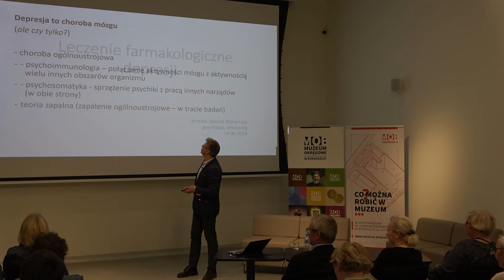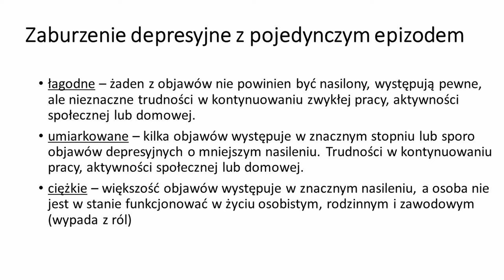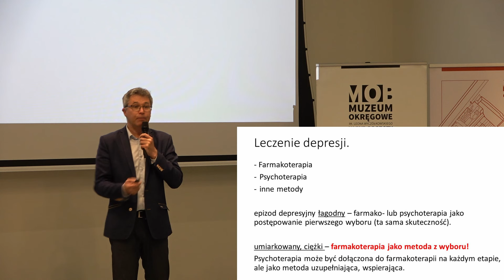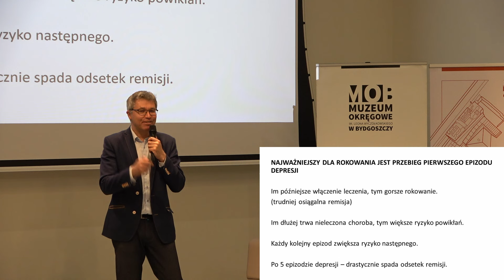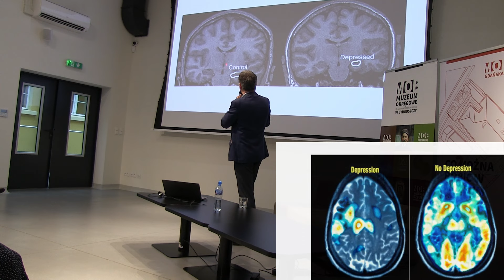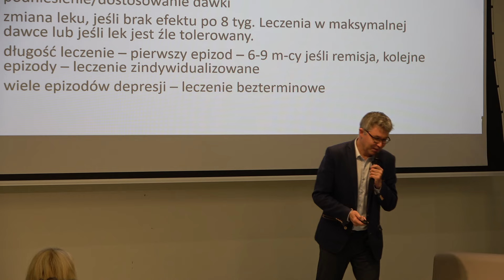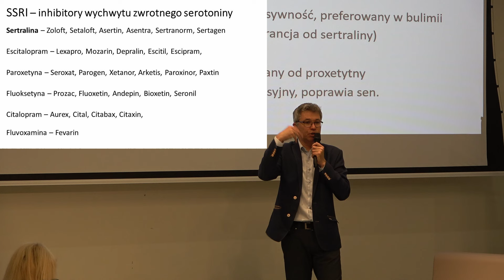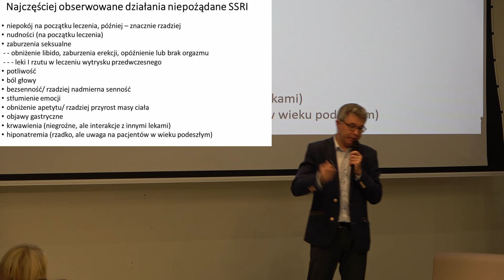Depresja- co należy wiedzieć o leczeniu tej choroby? Wykład dr. nauk med. Macieja Klimarczyka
Prezentujemy fragmenty wykładu pt. "Co należy wiedzieć o leczeniu depresji?"przygotowanego przez dr. nauk med. Macieja Klimarczyka, z cyklu: "Psyche znaczy mózg". Wydarzenie zostało zorganizowane przez Dział Nauki i Literatury Muzeum Okręgowego w Bydgoszczy w sali audiowizualnej (ul. Gdańska 4). Wykłady psychoedukacyjne organizowane są w Muzeum Okręgowym od 2021 roku.

Dr Maciej Klimarczyk – psychiatra, seksuolog, psychoterapeuta, ukończył Akademię Medyczną im. Rydygiera w Bydgoszczy (obecnie Collegium Medicum UMK) oraz Wydział Medycyny Universita` di Perugia. Odbył staże zagraniczne w Harvard Medical School w Bostonie oraz Bangor Mental Health Institute w Bangor (USA). Specjalizację z psychiatrii uzyskał w Klinice Psychiatrii Collegium Medicum UMK w Bydgoszczy. Specjalizację z seksuologii w Zakładzie Seksuologii Medycznej, Centrum Medycznego Kształcenia Podyplomowego w Warszawie  – kierownik specjalizacji – prof. dr hab. med. Zbigniew Lew-Starowicz. Stopień doktora nauk medycznych uzyskał w Gdańskim Uniwersytecie Medycznym –praca doktorska na podstawie badań nad lękiem napadowym. Doświadczenie zdobywał w Poradni Leczenia Zaburzeń Pamięci, Kliniki Psychiatrii CM UMK w Bydgoszczy. Autor thrillera psychologicznego pt. Śpiewaczka.